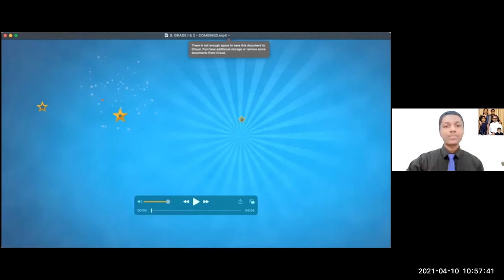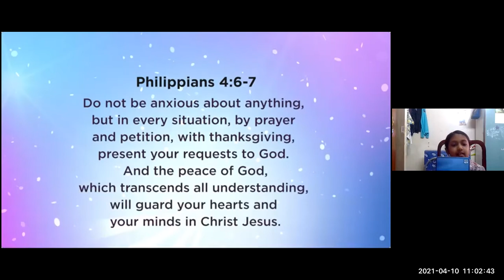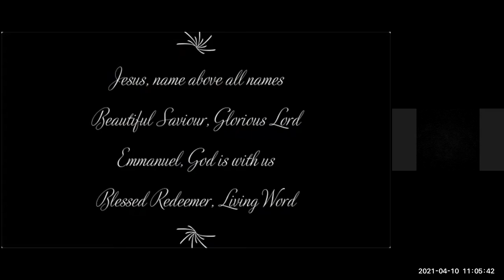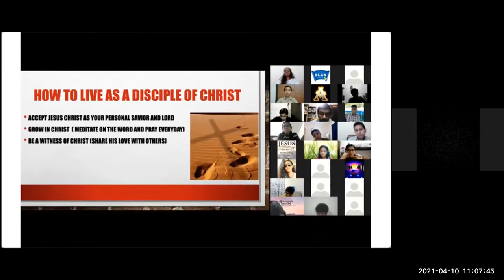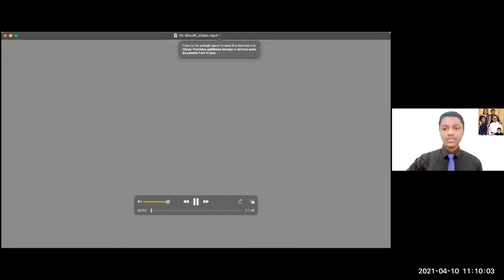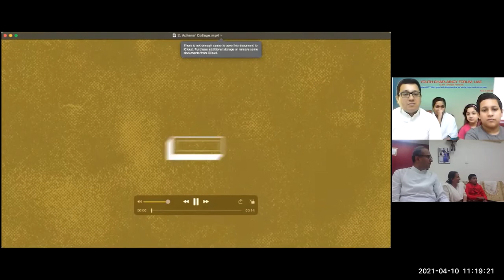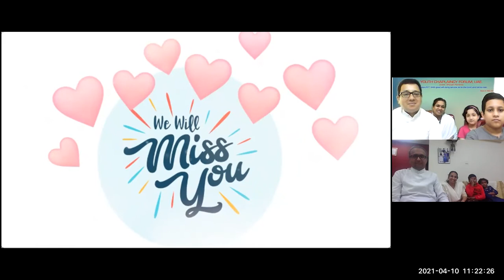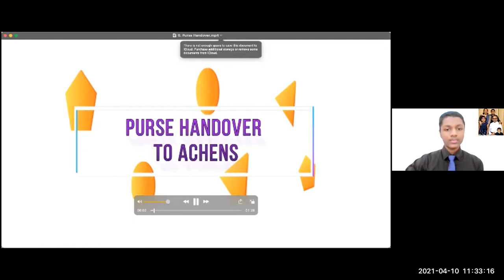TMSS Anniversary and Achens Farewell - 2021 Full Video